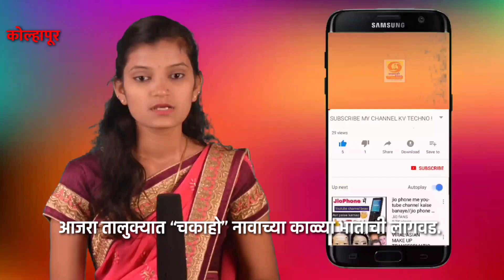कोण होणार कोल्हापूर जिल्हा परिषदेचा अध्यक्ष?